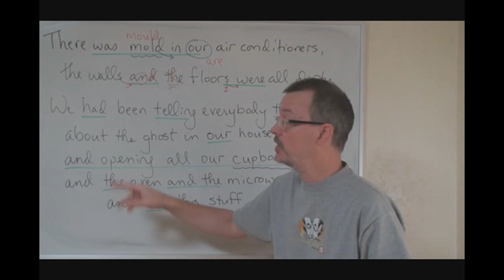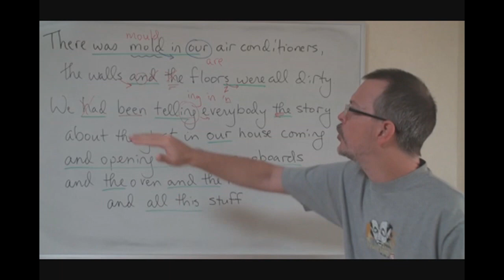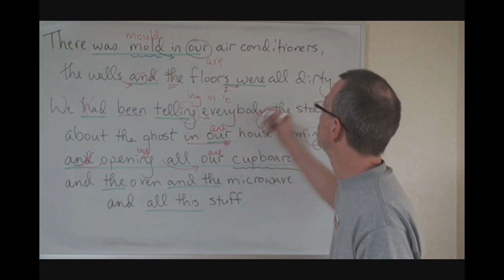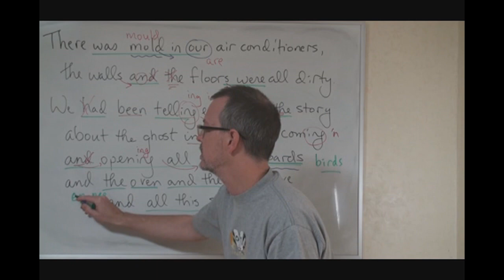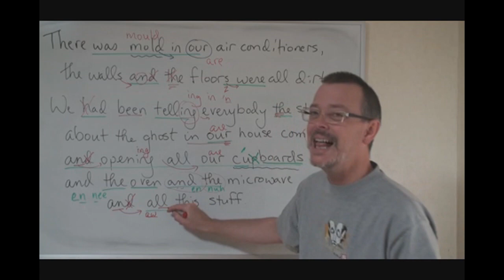Answers DD 348